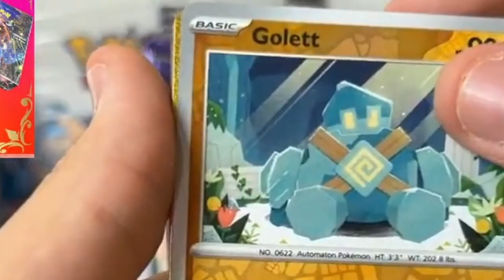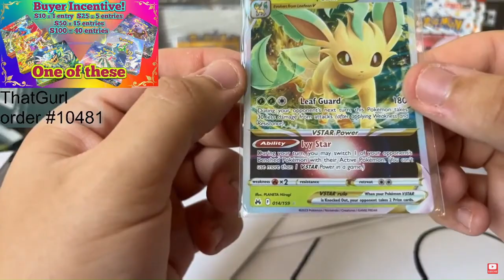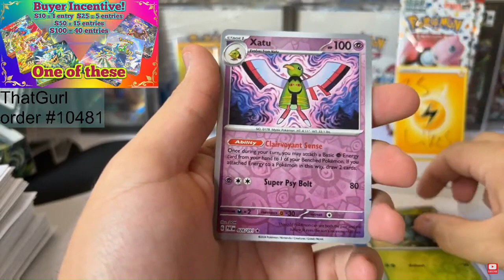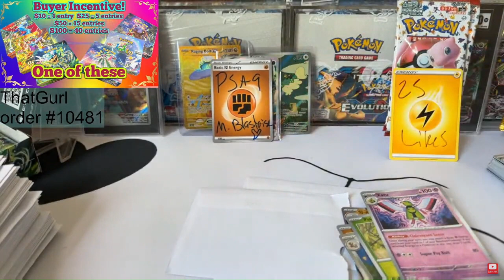When our Community Member Pulled Pokemon Gold... Raging Bolt Temporal Forces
On Our Latest Stream, ThatGurl, ordered 15 packs of Temporal Forces to be Opened LIVE and pulled heat with a great bonus in the end.

bigjoes.store